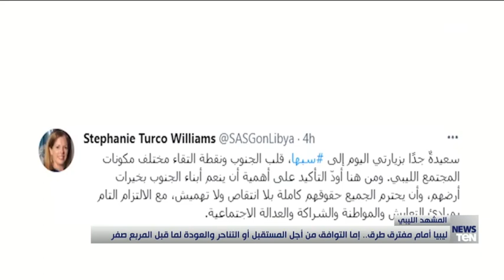ليبيا أمام مفترق طرق.. إما التوافق من أجل المستقبل أو التناحر والعودة لما قبل المربع صفر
أخبار_TeN - لم يعد يخفى على أحد أن مصير الانتخابات الرئاسية الليبية وقائمة المرشحين النهائية أمران مازالا مبهمين، بين جدل قانوني وخلافات سياسية.
ولعل الشكوك حول إمكانية إتمام العملية الانتخابية باتت كبيرة إلى حد ما، في ظل الانقسام العميق داخل المجتمع الليبي ورفض للمرشحين.
إلا أن المعضلة الأكبر تكمن بالقانون الذي ستجري على أساسه، فبينما أكد رئيس البرلمان والمرشح الحالي عقيلة صالح مراراً على أنه لا مجال لتعديل قانون الانتخابات في ليبيا، شدد على أن القانون لم تتم صياغته لصالح أشخاص معينين.